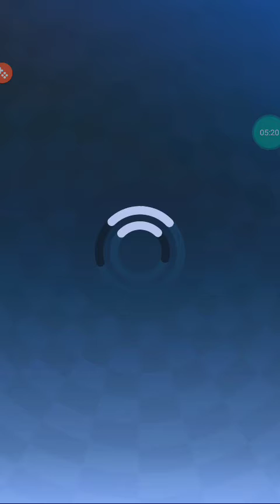Sonic Forces Speed Battle Series of Races DX #18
Episode 18 of SFSBSORDX